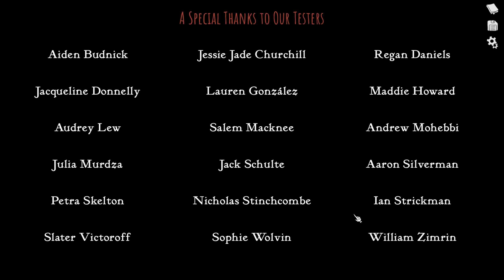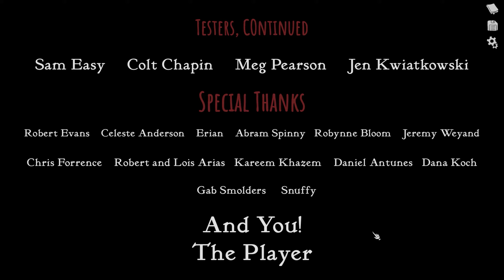Scarlet Hollow LP – Episode 2.5 – Door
Babe, hear that knocking
Sends the shivers down your soul
Listen to the rock

More of Abby Howard's stuff:
Junior Scientist Power Hour